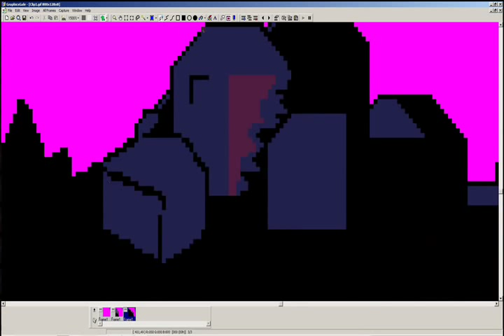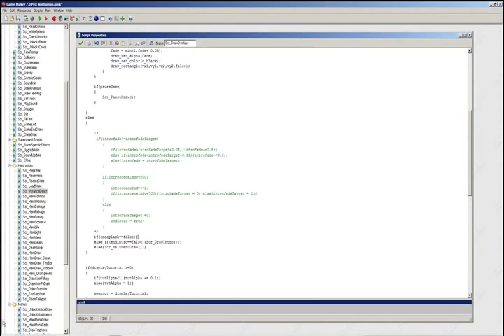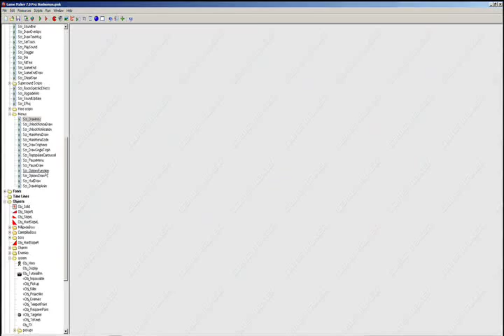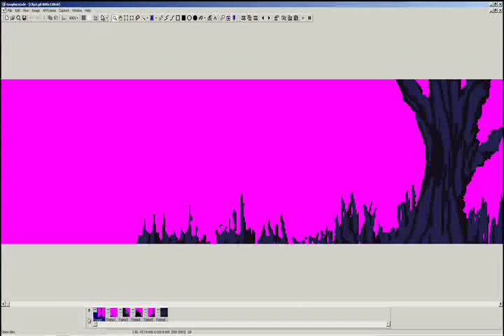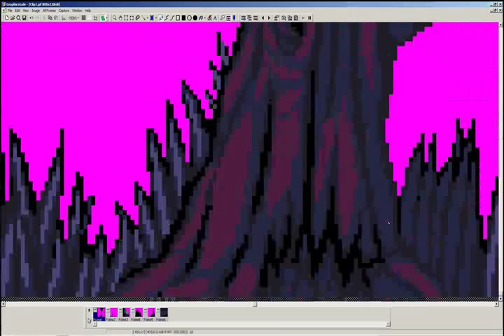Action 52 Owns: NON HUMAN, the making of the intro cinematic, part 1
A time-lapse video of me working on the first scene of my upcoming game's intro cinematic.

I actually did a lot of work at the end that I completely forgot to record! Mostly it was detailing on the far-away town and on the castle. You see their final versions at the very end when I show the preview of the cinematic from in-game.

The game is an old project I originally started as part of ACTION 52 OWNS, an activity on the Tigsource forums where game developpers "remake" games from the old, infamous NES multi-game cartidge "Action 52". I quickly enough made a first version of the game and then never quite finished it. Now it is time to wrap it up properly and put it out there! It should be done some time next year. Ill put a trailer video and all that stuff here when its done.

The video's awesome background music is the intro song, made by cboyardee.